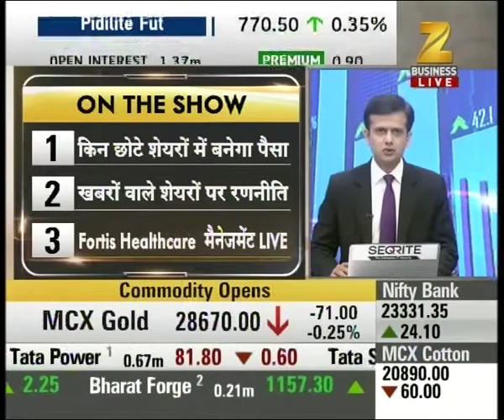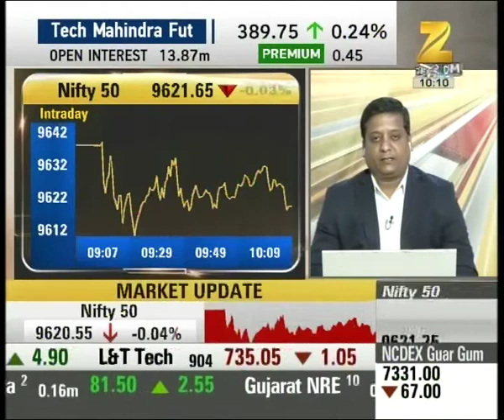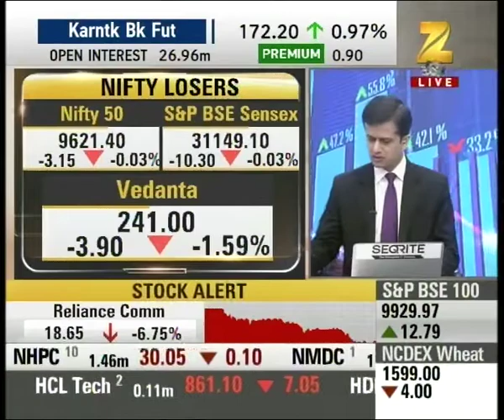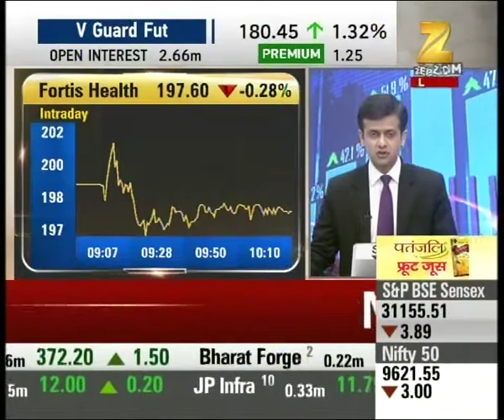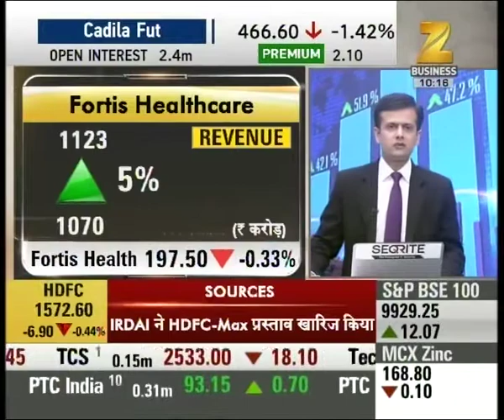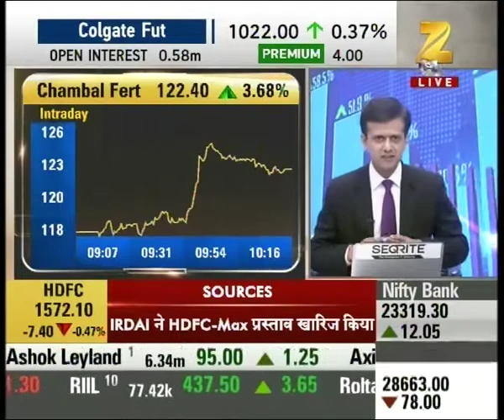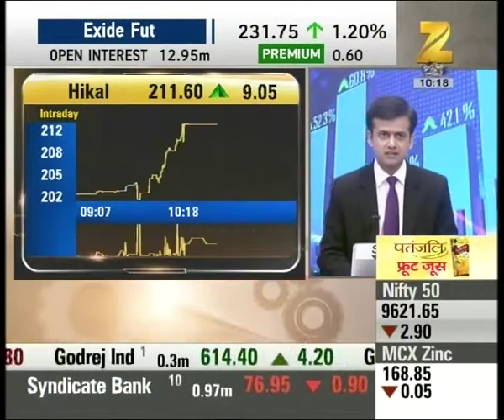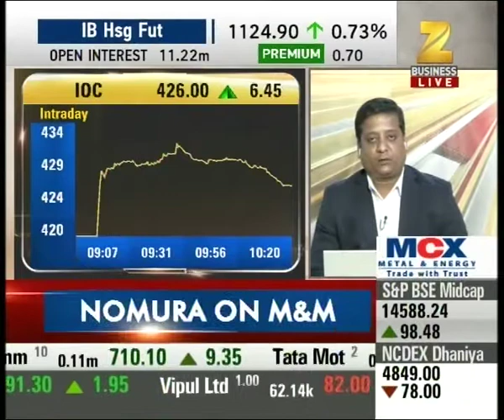SHARE BAZAR LIVE : Sensex, Nifty hit fresh lifetime highs, Mahindra shares up 6%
Sensex, Nifty hit fresh lifetime highs, Mahindra shares up 6%. Watch the full segment for more details.